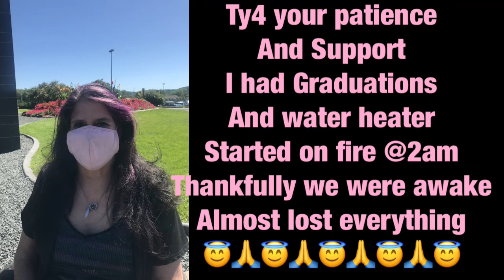Live "Give Away Time" over $2500 won Sun @8 pm from The Edge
Join me Live Sunday @7pm cst… Give away time from The Edge see rules
Good Luck!